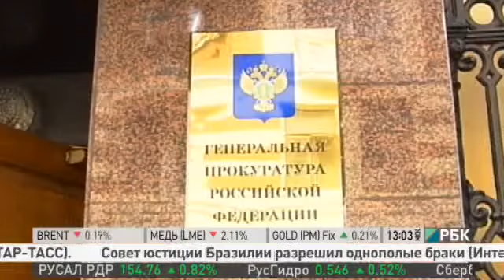Броневики под видом «скорых». Махинации Оборонсервиса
Новое в деле Минобороны. Сотрудники Оборонсервиса оформляли итальянские броневики Iveco как кареты "скорой помощи", поскольку они не облагаются таможенными платежами. Речь идет о поставке 260 машин. По данным "Независимой газеты", по этому факту уже заведено уголовное дело. Не исключено, что в нем появится имя экс-главы Оборонсервиса Хурсевича - это уже заявление главного военного прокурора Сергея Фридинского